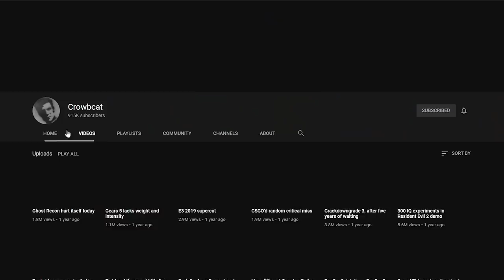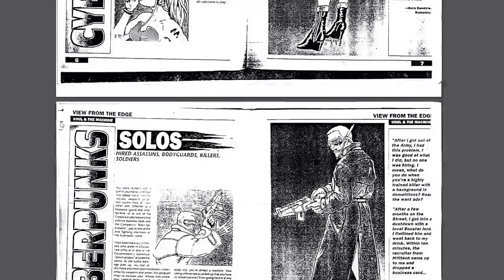CyberPunk 2077 Review RANT | Lies, Mediocrity, and Endless Disappointment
Well, here's the Cyberpunk 2077 review.  Is it the biggest disappointment of all time?  No, but it makes the top 10.  If you like the game, that's fine.  But this is not what we were promised.  CD Projekt Red deceived us all, delivering not an RPG but a mediocre action game.